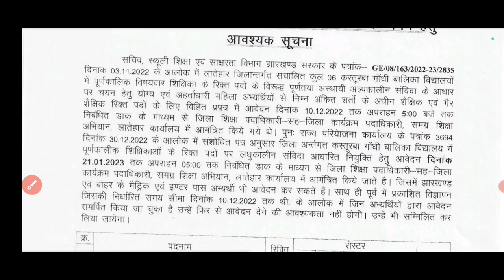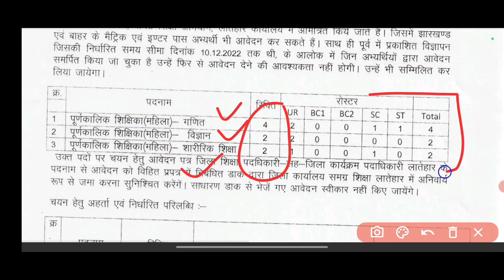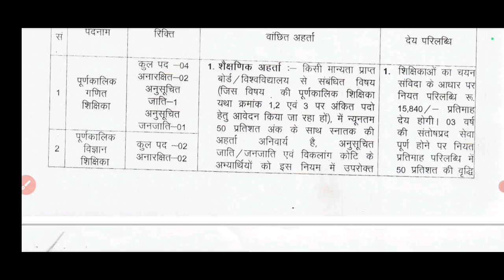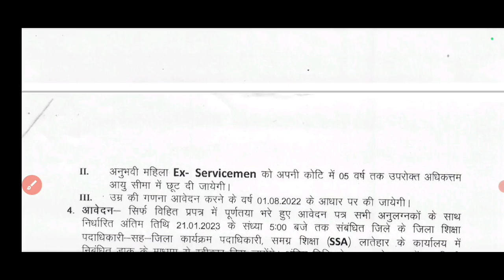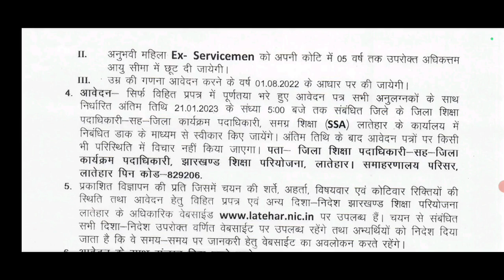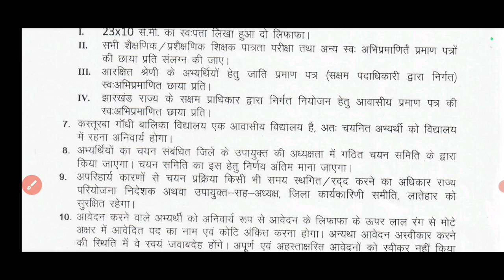Jharkhand teachers vacancy || KAsturba gaandhi vidyalaya latehaar distic | 2023